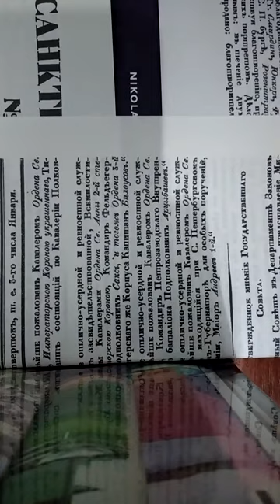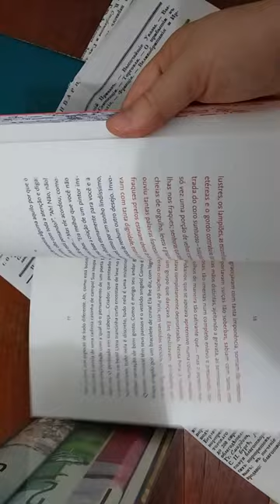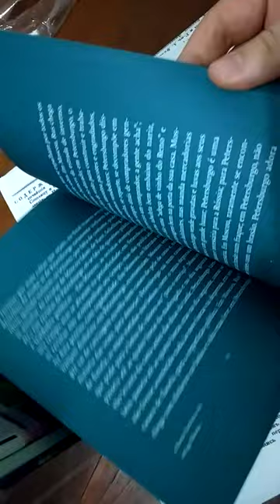Unboxing - Cosac Naify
Unboxing de Avenida Nievski E Notas De Petersburgo De 1836 , de
Nikolai Gogol pela Cosac Naify